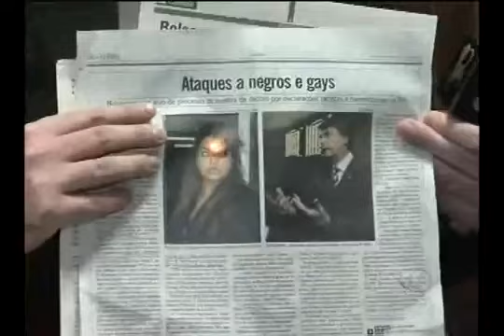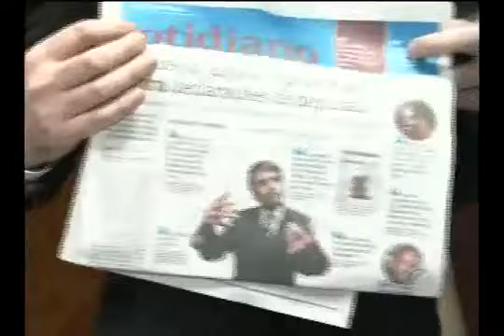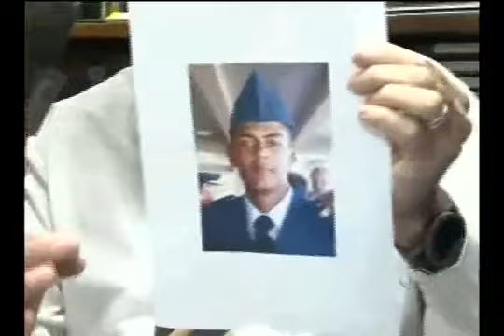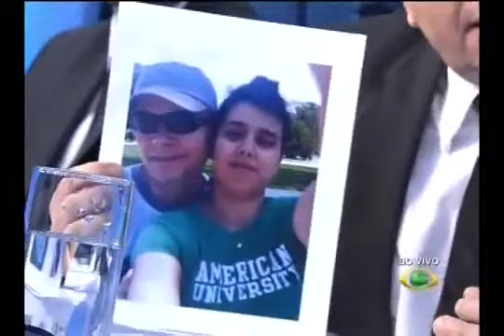BOLSONARO NO CQC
Bolaonaro X Preta Gil